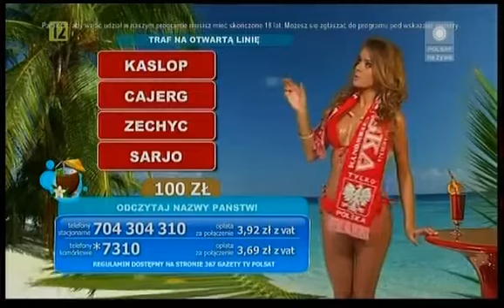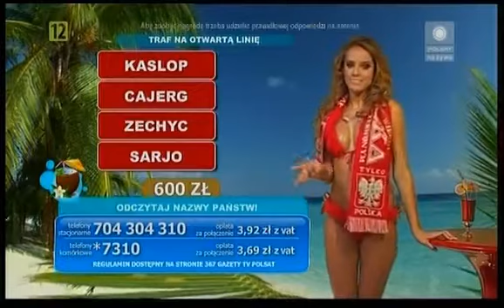Zagadkowa noc w bikini (Polsat) - Monika Ordowska